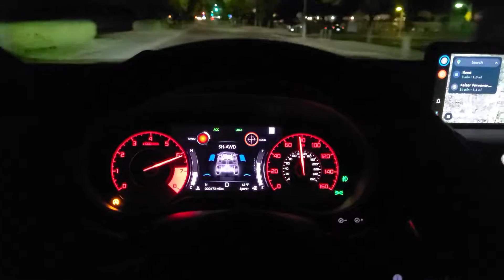2021 ACURA RDX SHAWD ktuner stage 2 0-80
pulls real nice